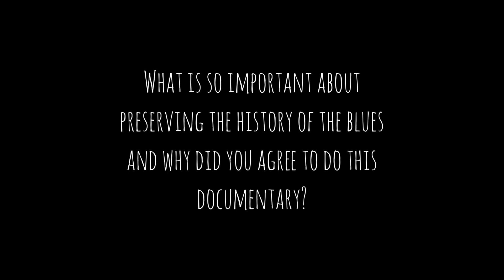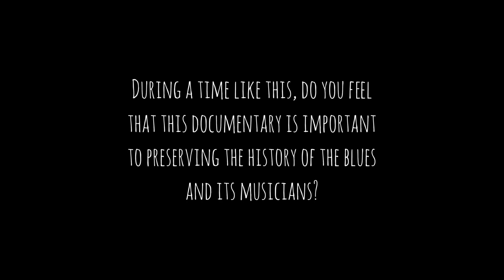594 MFC: 3 Questions w/ Dave Specter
This is part of our new short video series for 594 Miles From Chicago, called "3 Questions with". Each artist we interview will have 3 questions to answer at the end of their interview! In this video we have Dave Specter who joins us at Buddy Guy's Legends in Chicago, IL.

About Dave Specter:
Dave Specter has earned an international reputation as one of the premier talents on the Chicago music scene. Since 1985 Specter has performed regularly at top Chicago blues and jazz clubs in addition to festivals and concert halls throughout the USA. Since 1989 Dave has toured internationally with performances in Argentina, Brazil, Israel, Spain, England, Northern Ireland, Denmark, France, Italy, The Netherlands, Germany, Norway, Belgium, Sweden, Switzerland, Poland, Luxembourg, Mexico and Canada.

Dave appears on over 40 albums and DVDs as a guitarist, bandleader and/or producer, with 12 albums as a leader or co-leader on Delmark Records.

 He appears on compilation CDs with artists such as Eric Clapton, Carlos Santana, B.B. King, Muddy Waters and Junior Wells.

Dave is also partner at one of the Chicago area’s most acclaimed music venues, Evanston SPACE and hosts the podcast, Blues From The Inside Out.

Dave endorses Victoria Amplifiers and GHS Strings

Blues From The Inside Out by Dave Specter ft. Jorma Kaukonen and Brother John Kattke
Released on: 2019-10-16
Producer: Dave Specter